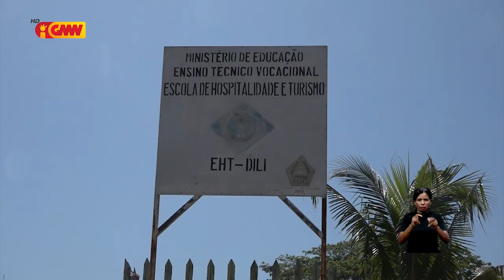Abitante na’in tolu okupa areadór EOT Bekora durante tinan barak